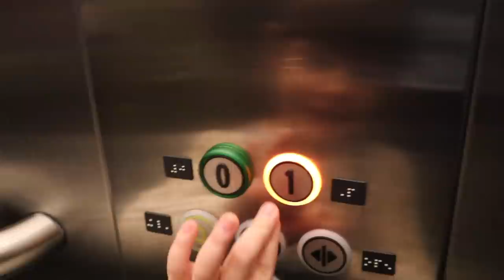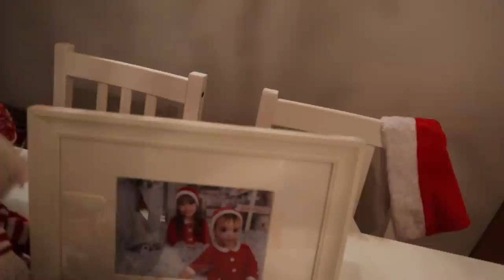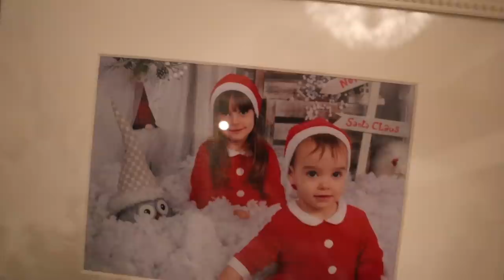🔥✋MIA se QUEMA la MANO ¡MENUDO SUSTO! + HAUL ROPA NAVIDEÑA🎄 VLOGMAS 10 🎄